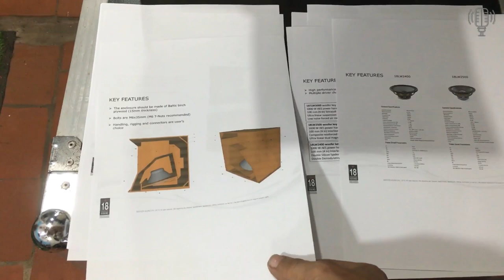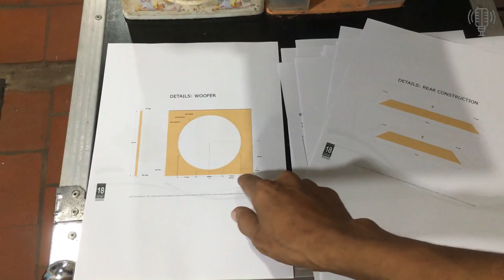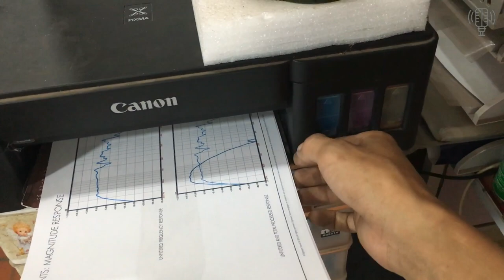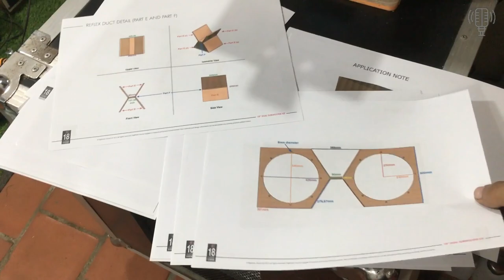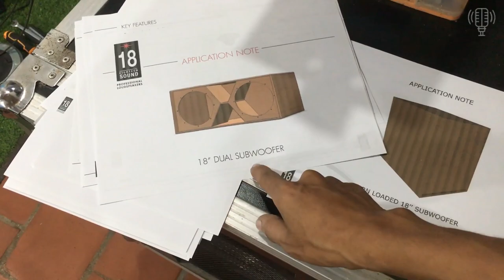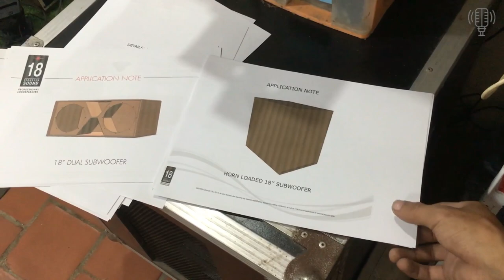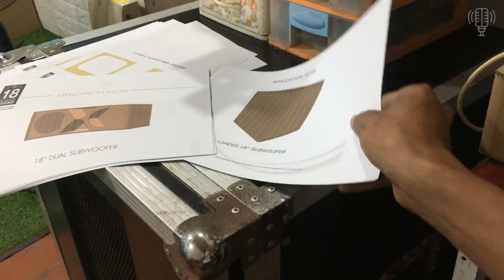Mẫu Vỏ Thùng Loa Sup Đơn Sup Kép Thông Số Cho Các Bác Về Tự Đóng Thùng